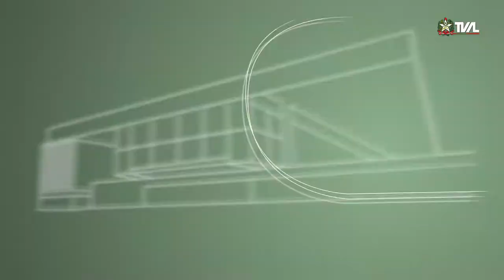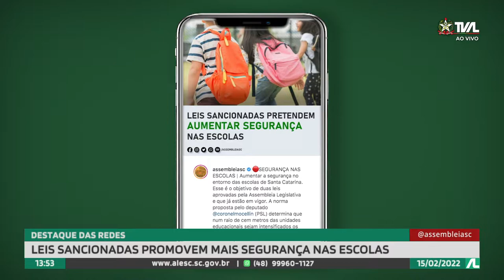Programa Conecta - 15/02/22